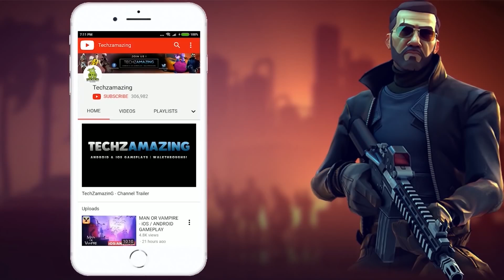Project ME Gameplay Walkthrough (Android, iOS) - Part 1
Project ME is coming soon on both Android and iOS. You can download from  Google Playstore and iOS Apple Appstore when launched.

Game Mode: Online
Size     : 2 GB
Device   : S23 ULTRA

▬▬▬ Download Links ▬▬▬
iOS ►►